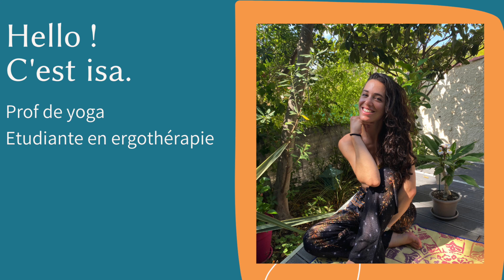Vinyasa pour aller à l'essentiel (octobre 4/4)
Bienvenue dans une nouvelle pratique autour des torsions. Ces postures exigeantes permettent de se concentrer sur l'essentiel : arriver à respirer dans une posture où même la respiration peut devenir compliquée. Pour cette séance vous aurez besoin de 2 briques et d'une chaise pour terminer cette séance (et ce mois d'octobre) en douceur et en toute sérénité.

📖 L'histoire sur Nelson Mandela est extraite du livre "L'essentialisme"

🙏🏻 Si vous souhaitez me soutenir, vous pouvez faire une petite donation sur Utip
D'avance un grand MERCI !

C'est là où on échangera le plus facilement!

📱Iphone 11
🎤Micro Wireless Go